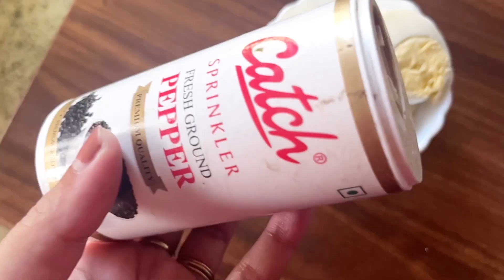What I eat in a day🥗 Healthy diet for breast feeding mothers👩‍👦‍👦